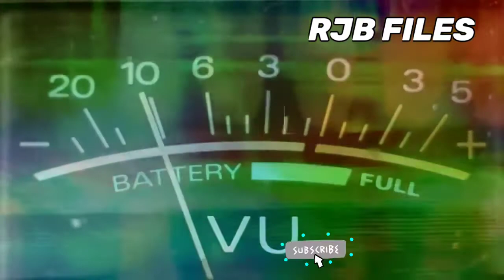rjb files story no-15#life changing story